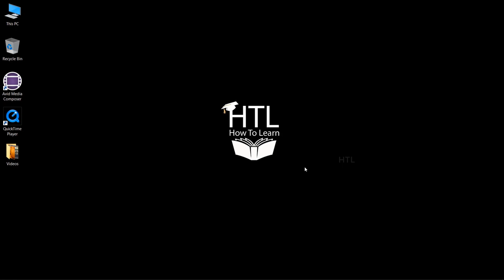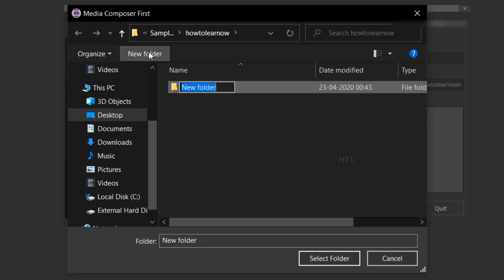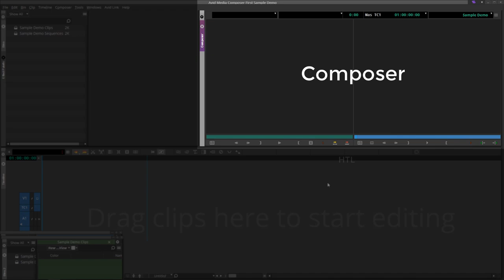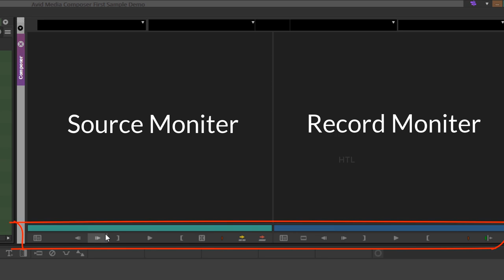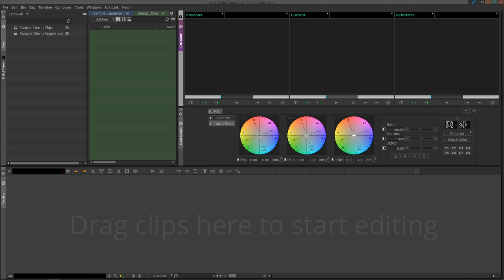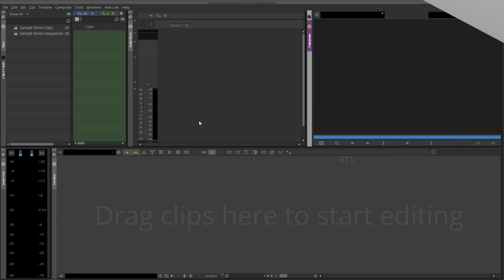Avid Media Composer First Tutorial Part 01 | Understanding Basic User Interface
This video is about Understanding Basic User Interface of Avid Media Composer First in தமிழ் Language.

🛑 NOTE : In order to use .mov files in Avid Media Composer You have to install QuickTime Player Software. But I haven't mentioned or said anything about QuickTime Player in this Tutorial due to some security issues mentioned below 👇

🚨 Apple has stopped updates & supporting QuickTime Player from 2016 due to some security issues ( not officially announced by Apple )

🟢if u had installed QuickTime Player Software already means follow the instructions provided by Apple to uninstall.

🟢How To Download Avid Media Composer First for Life Time Free in Windows

📌Minimum System Requirements :
Computer : Avid-qualified Windows-based computer
Memory: 16GB minimum, 32GB (or more) recommended
See Feature Performance page for more info.
Windows OS Compatibility Grid
📌Additional Notes:
Media Composer | Software requires a 64-bit Windows operating systems
Windows 10 Professional and Enterprise
Windows 8.1 Professional and Enterprise
Windows 7 Professional (Service Pack 1 only)